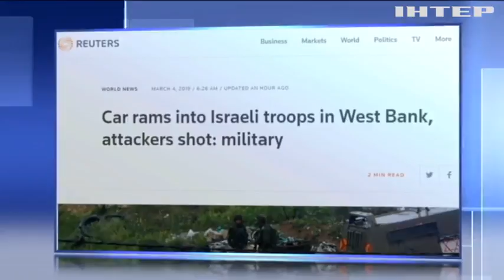Палестинці автомобілем протаранили ізраїльських військових